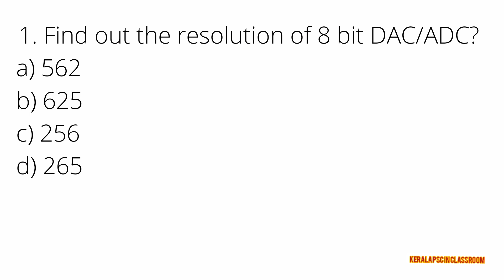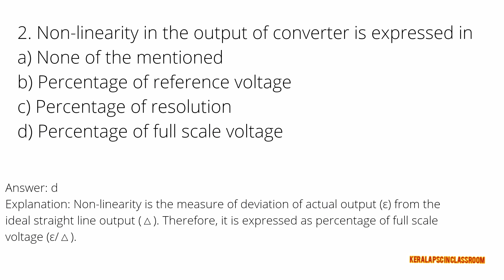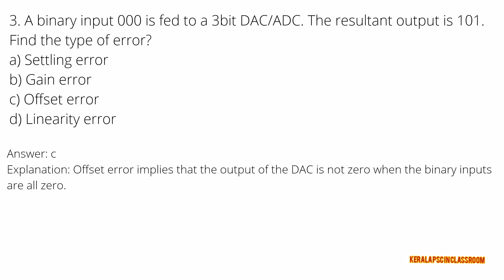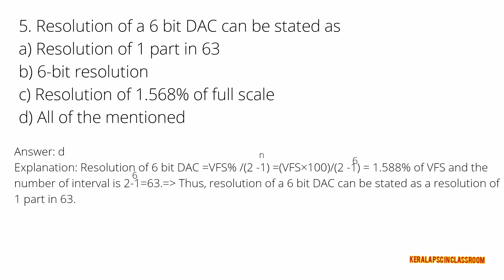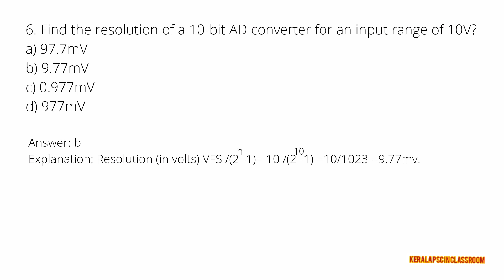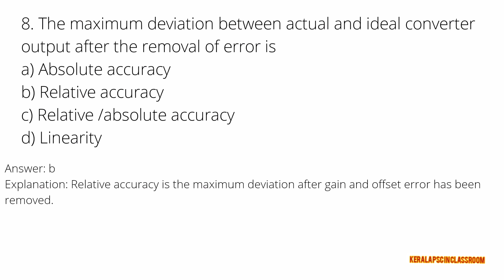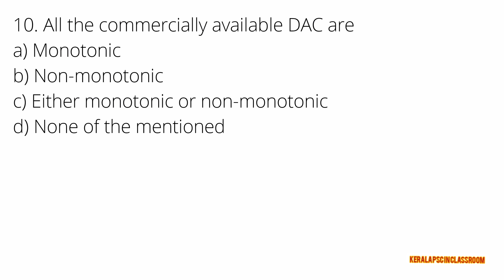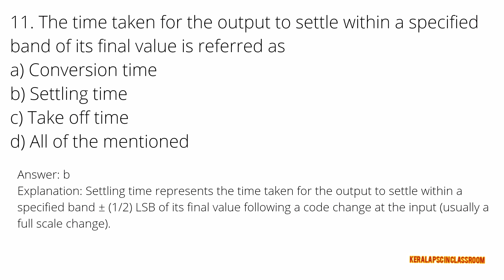MCQ on DAC & ADC | polytechnic lecturer exam